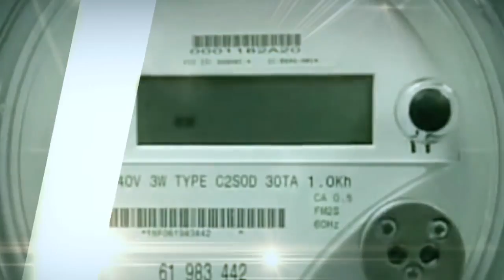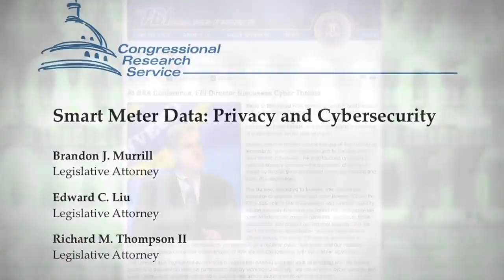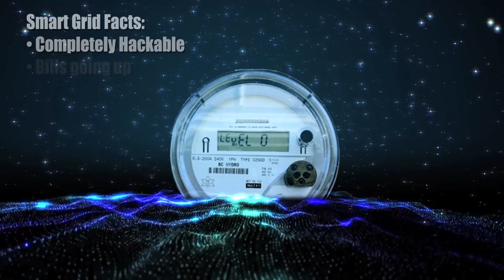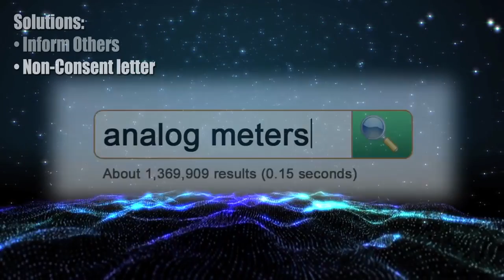Cyber expert on smart grid massive vulnerability whos accountable